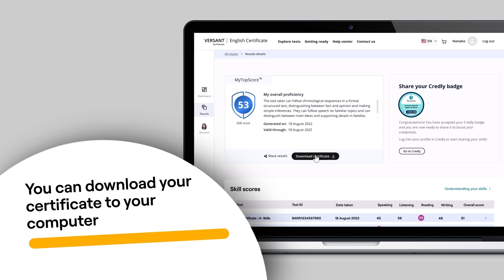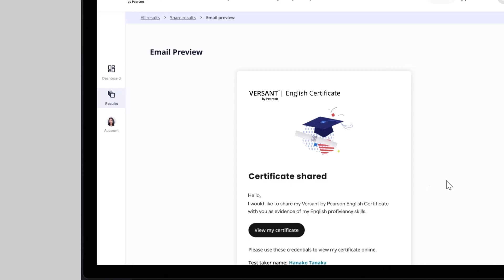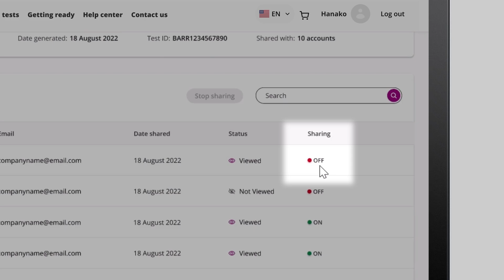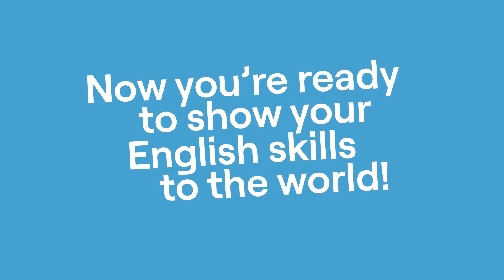Versant by Pearson English Certificate - Sharing Your Certificate